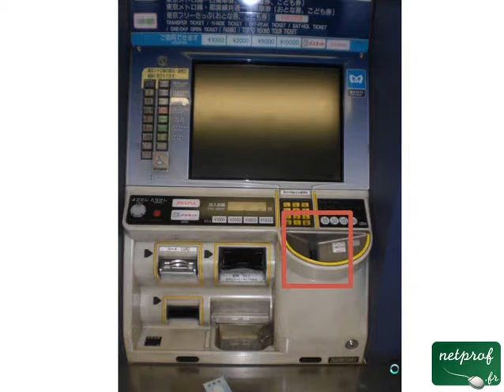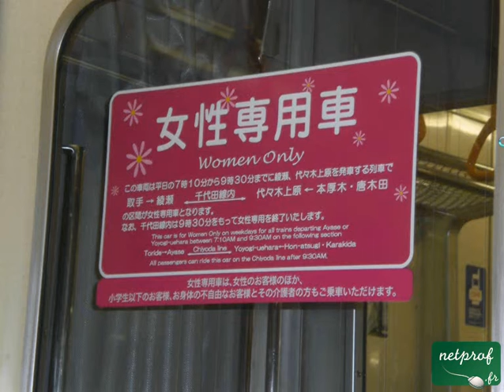5 - Prendre le métro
Cours netprof.fr de Voyage / Japon
Prof : Julien